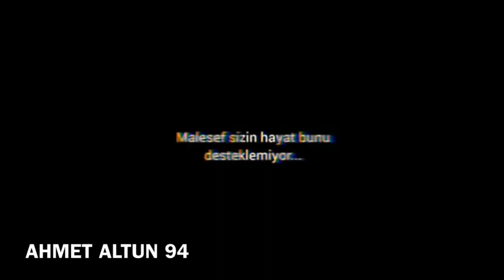WhatsApp durum videoları #1